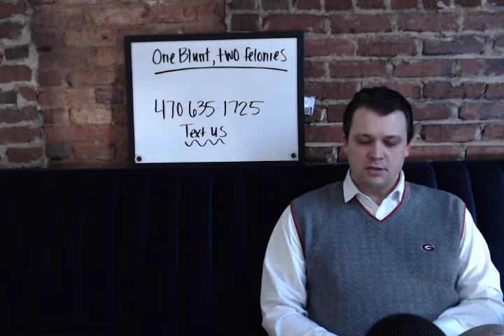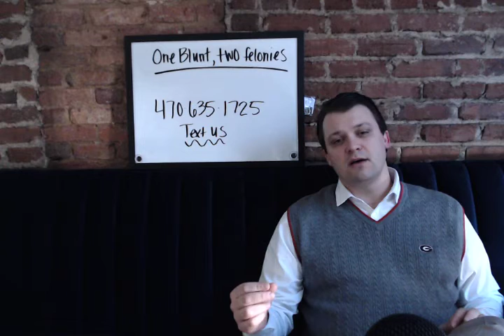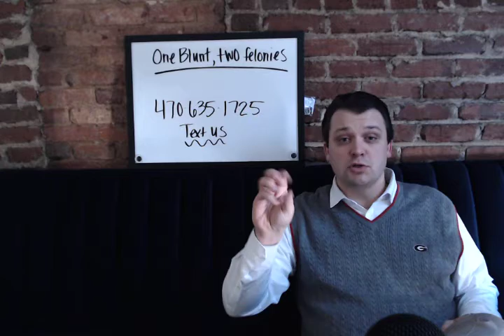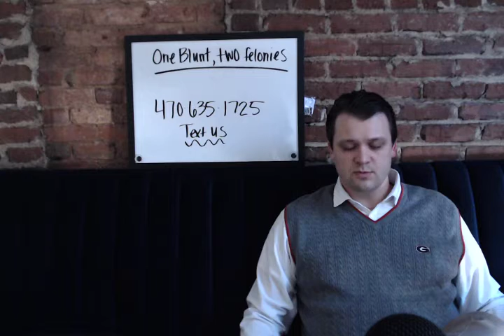One Blunt, Two Felonies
This video describes how Georgia Law Enforcement officers can turn a blunt (misdemeanor marijuana) into multiple Felony charges!

This video if for general informational purposes only and is not to be considered legal advice. Each situation, case, and legal matter is unique and requires custom legal advice. Nothing communicated on this website or through this website constitutes an attorney-client privilege.Please contact a lawyer.